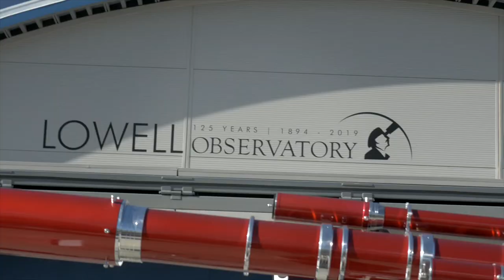Flagstaff Symphony Orchestra Presents The Elden Brass Quintet Performing Brass Quintet Time Machine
and Nat and Jean White.
Northern Arizona University Elden Brass Quintet:
Stephen Dunn and Cindy Gould, trumpets
Nancy Sullivan, horn
David Vining, trombone
Benjamin Ordaz, tuba